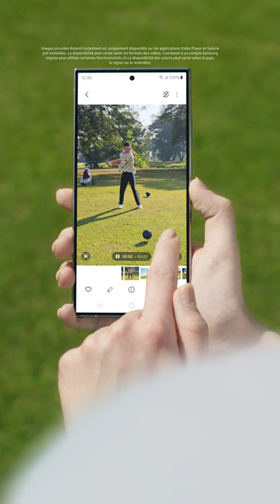Epic Tips x Galaxy S24 Ultra : perfectionnez votre swing avec Ralenti instantané